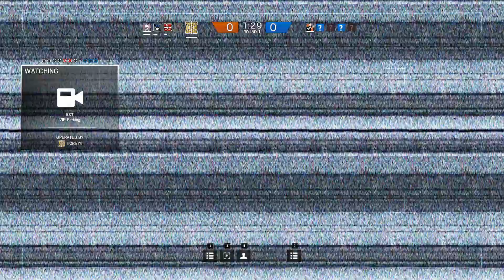Kleiner Wallhack :D - Rainbow Six Siege Live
► Partner:
Informationen, Videos & Bilder rund um Battlefield: